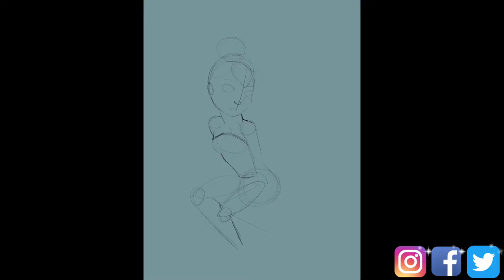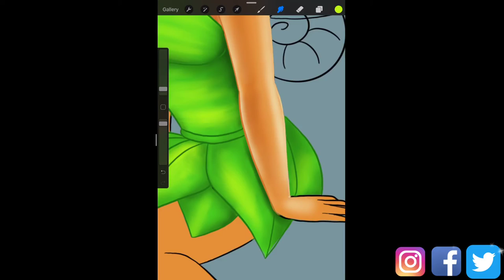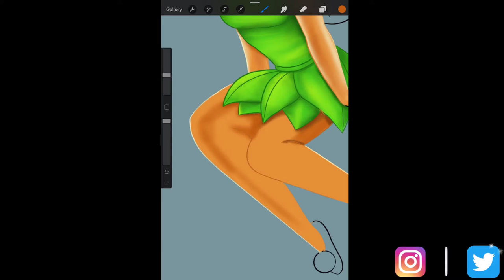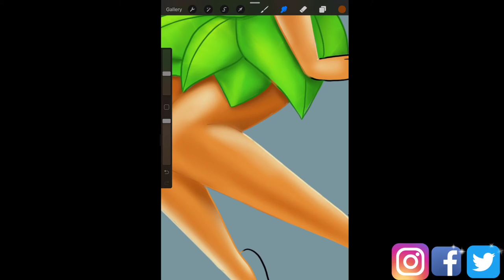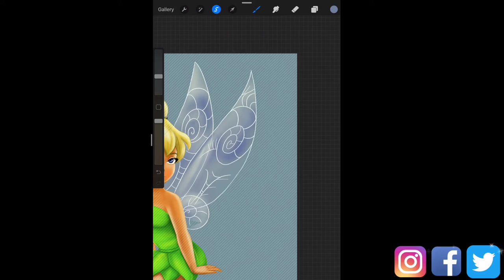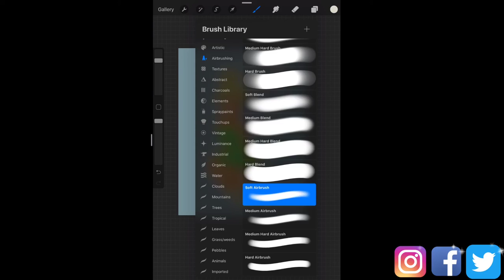Tinker Bell l Disney Fairy Digital Art Technique for Beginners by J.K Noble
Easy step to draw Disney fairy Tinker Bell has become the most recognized and best loved fairy of all time.

She is a sweet and sassy light fairy who is very fond of her friend.
She is a recurring character in the Kingdom Hearts series, often accompanying Peter Pan.

I’m JK Noble, a fantasy author and artist.